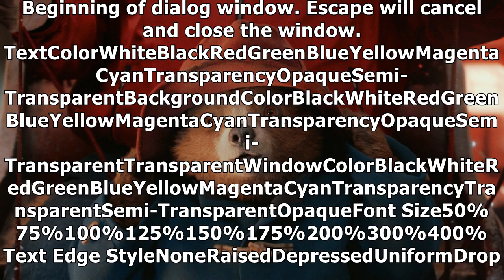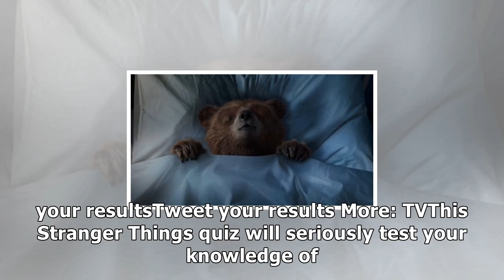Paddington saves the day in marks & spencer’s heartwarming 2017 christmas advert